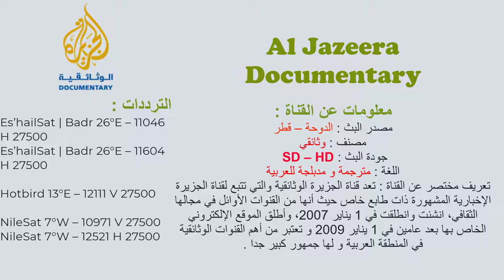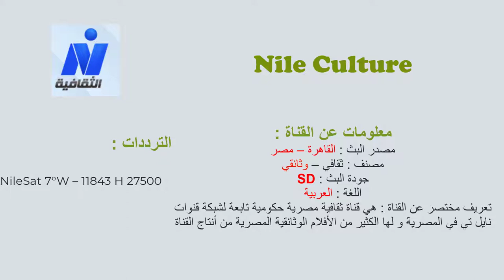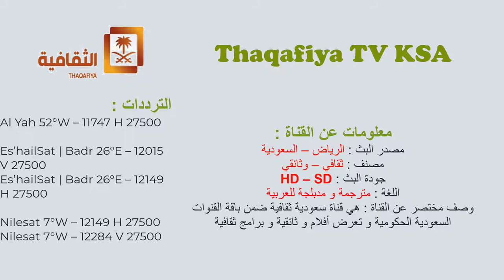القنوات الوثائقية العربية+الترددات علي جميع الاقمار | Arab Documentary Channels [2020 NEW FREQUENCY]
القنوات الوثائقية العربية | Arab Documentary Channels

نعرض لكم الان القنوات الوثائقية و الثقافية الناطقة باللغة العربية و تبث بالمجان منهم قنوات عربية 100 % و البعض الأخر قنوات عالمية مدبلجة للعربية

الفيلم الوثائقي أو التوثيقي هو فيلم يعرض فيه مخرجه حقيقة علمية أو تاريخية، أو سياسية، بصورة حيادية ودون إبداء رأي فيها. والفيلم الوثائقي يحوي سردا تاريخيا أو سياسيا لمواقف سجلت سابقا، أو لنكبات أو حروب حصلت في الماضي أو الحاضر القريب.

القنوات:

1-ناشيونال جيوغرافيك أبوظبي – National Geographic Abu Dhabi:
الترددات :
Al Yah 52°E – 11938 H 27500
Al Yah 52°E – 12054 H 27500
Es’hailSat | Badr 26°E – 11804 H 27500
NileSat 7°W – 12467 H 27500
NileSat 7°W – 12226 H 27500

2-الجزيرة الوثائقية العربية – Al-Jazeera Documentary:
الترددات :
Es’hailSat | Badr 26°E – 11046 H 27500
Es’hailSat | Badr 26°E – 11604 H 27500
Hotbird 13°E – 12111 V 27500
NileSat 7°W – 10971 V 27500
NileSat 7°W – 12521 H 27500

3-عمان الثقافية – Oman TV Culture:
الترددات :
Es’hailSat | Badr 26°E – 12456 H 27500
NileSat 7°W – 12111 H 27500

4-نايل الثقافية – Nile Culture:
الترددات :
NileSat 7°W – 11843 H 27500

5-Kuwaite  2 tv :
الترددات :
Es’hailSat | Badr 26°E – 12523 H 27500
NileSat 7°W – 11054 V 27500

6-ناشيونال جيوغرافيك كيدز أبوظبي – Nat Geo Kids Abu Dhab:
Nilesat 102 (SD) 11938 V - 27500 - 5/6
Nilesat 102 (HD) 12322 V - 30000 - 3/4

7-الثقافية السعودية – Thaqafiya TV :
الترددات :
Thaqafiya TV KSA
Al Yah 52°W – 11747 H 27500
Es’hailSat | Badr 26°E – 12015 V 27500
Es’hailSat | Badr 26°E – 12149 H 27500
Nilesat 7°W – 12149 H 27500
Nilesat 7°W – 12284 V 27500